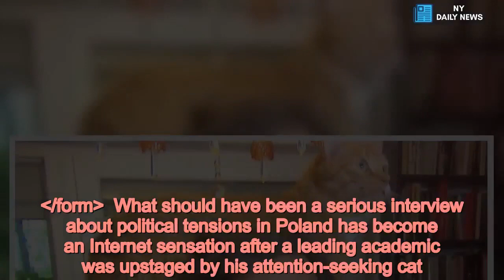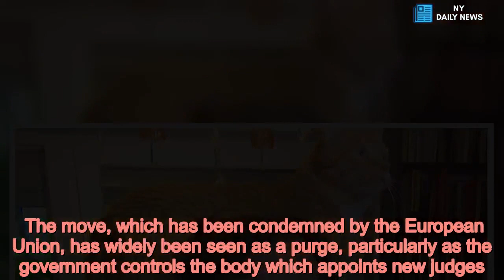Cat steals the show during TV interview with Polish academic and activist - Daily News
Cats,Animals,Politics,Supreme Court,Viral /form  What should have been a serious interview about political tensions in Poland has become an Internet sensation after a leading academic was upstaged by his attention-seeking cat .   Dr Jerzy Targalski, a leading Polish academic and a former anti-communist opposition activist, was giving an interview to Dutch television broadcaster NTR when his cat Lisio decided he wanted to get in on the action.  The ginger cat, who was sat on a table next to where Dr Targalski was being interviewed, placed a paw on his owner's shoulder before climbing up his back and onto his shoulders.   He then starting affectionately licking and rubbing against the academics ear before wrapping his tail around his face and surveying the room.  Ever the professional, Dr Targalski did not break his stride in his interview as he argued that all spheres of life in Poland are still controlled by people from the former Security Service, even though he was forced to hold Lisio's tail to prevent it from covering his face.  Dutch journalist Rudy Bouma shared a video of the cat's antics on Twitter, where it has been retweeted almost 2,000 times.   Fans of Polish TV station Republika will be used to Lisio, as he often appears alongside Dr Targalski, but news website Niezalezna believes this may be the cheeky kitty's international debut.     Poland is facing political upheaval after a government crack down on the country's supreme court. Tens of thousands of Poles have taken to the streets in recent weeks to protest against a new law that lowered the retirement age for judges from 70 to 65.   It means that all judges over 65 - approximately 40 per cent of the total, including the supreme court president Malgorzata Gersdorf - to apply to Poland's President Duda to remain in post or face compulsory retirement.  The move, which has been condemned by the European Union, has widely been seen as a purge, particularly as the government controls the body which appoints new judges.